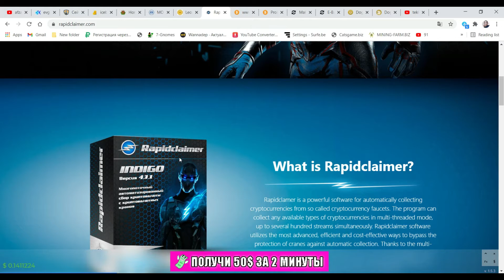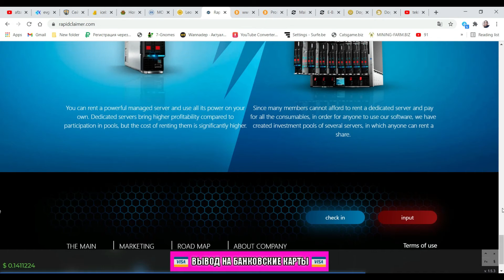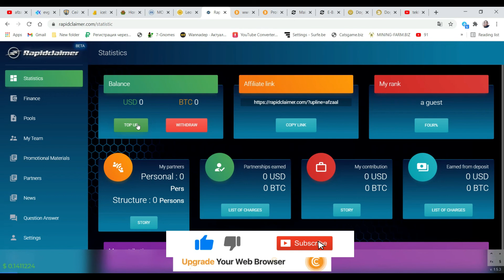Automatic Mining And Earning of Cryptocurrency || Powerful Bring Higher Mining Servers